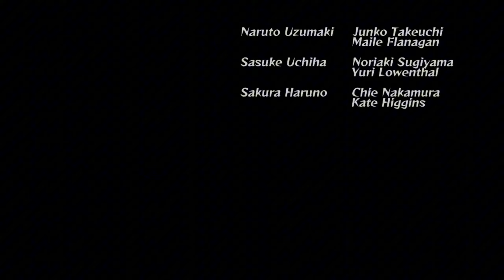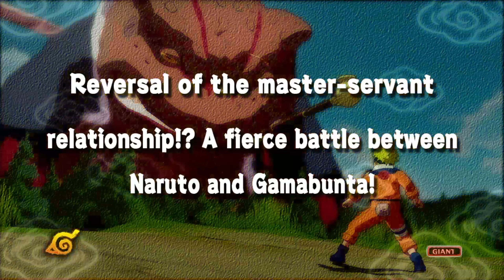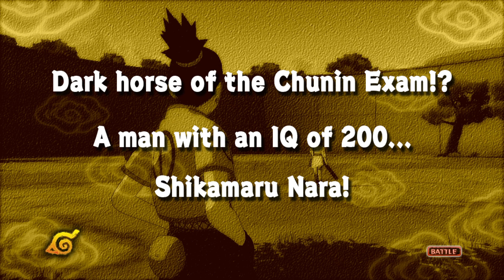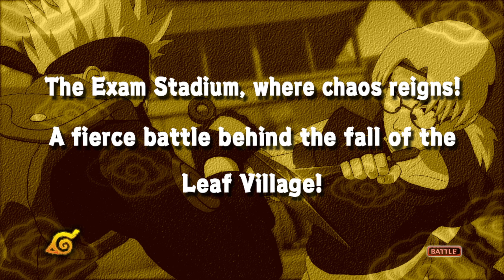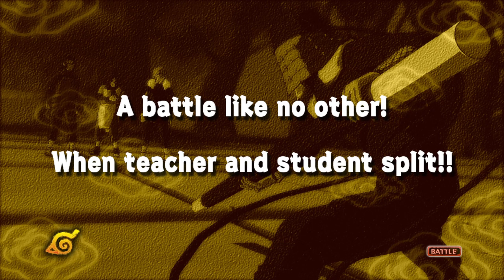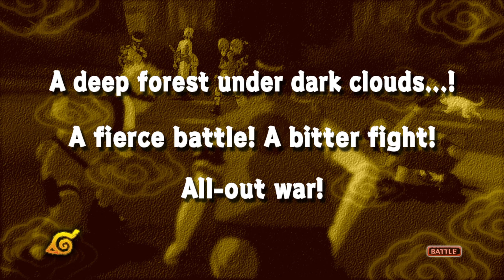ZERANDO NARUTO Ultimate Ninja STORM Em um UNICO VIDEO! 2024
Bem Vindos ao meu Canal, me chamo Izaías!💚

- Kirlane Almeida
- Kakarott
- The Blackzx
- Narutin

🔥ISO logo abaixo🎮